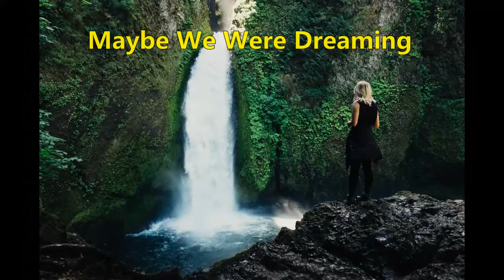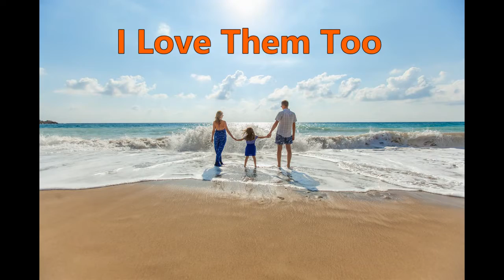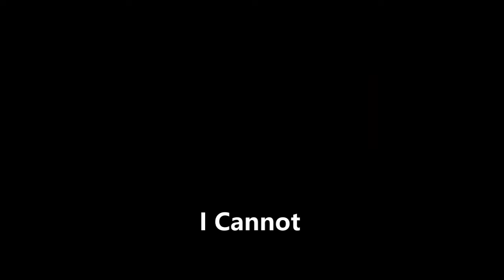Over and Over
Written in the early eighties, my pro-musical buddies reckon this is one of my best songs.  Not sure I agree, but composers rarely agree with their critics.  But it has soul - not in its genre - in feeling - quite painful at the time.  Sort of Procul Harum - minus LSD.